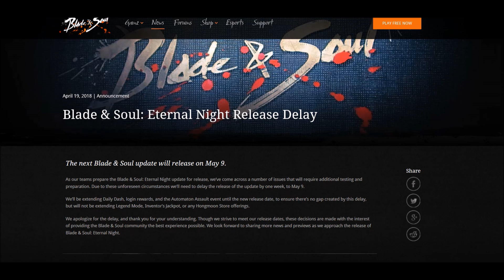Blade & Soul - New Raid Nightfall Sanctuary Delayed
Sup guys, today we're covering the news about the big update getting delayed an extra week.